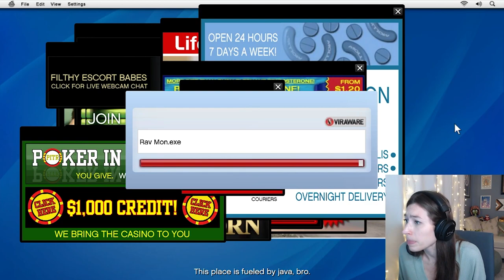BEST OF GTA V - Funny moments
Hey, it's Ray! Here are some of the funniest moments from my first ever GTA game!

Tuesday: 8:30pm
Thursday: 8:30pm
Saturday: 2pm
Sunday: 2pm